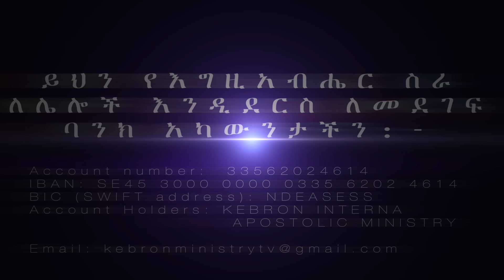"ከእግዚአብሔር የተወለደ አሸናፊ ነው።" ክፍል 7 በሐዋርያ ሕነሽም ኢትዮጵያ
የሚያሻግር፡ የሚያነቃቃ፡ የሚያወጣ እና የሚያስተምር የእግዚአብሔር ቃል 13ኛ ቀን: